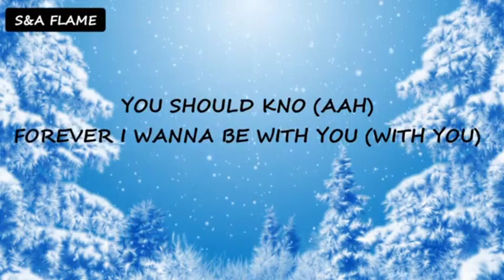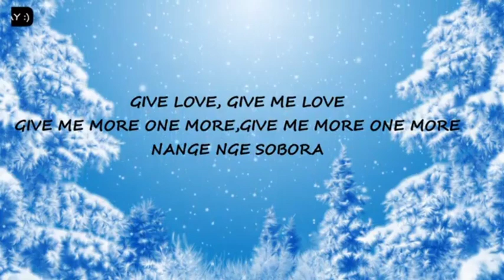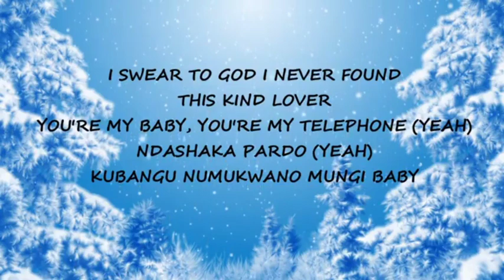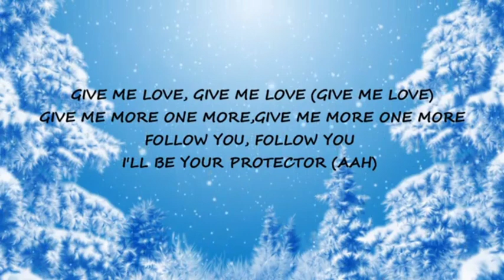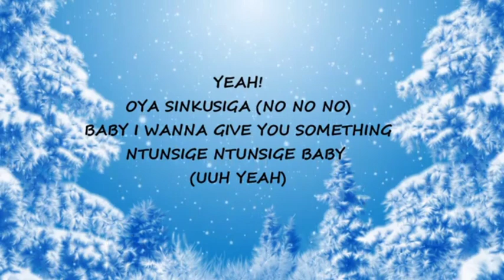Rema namakula & The Ben This Is Love (Lyrics)